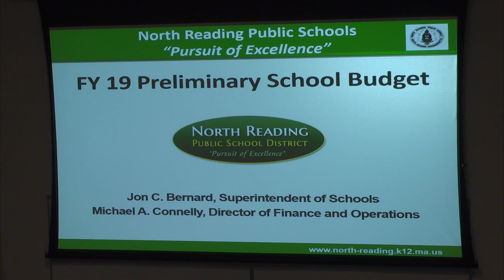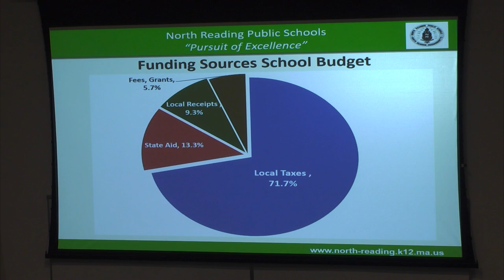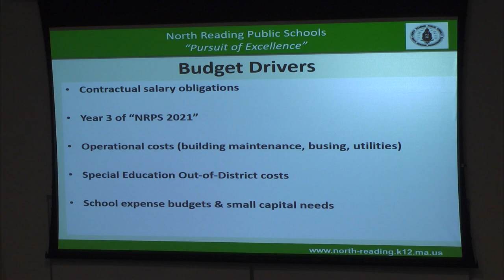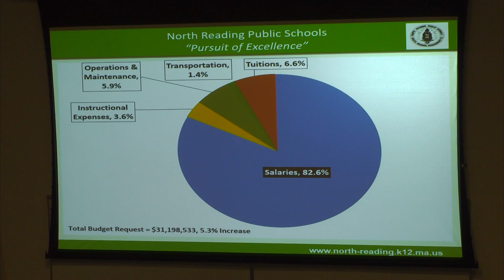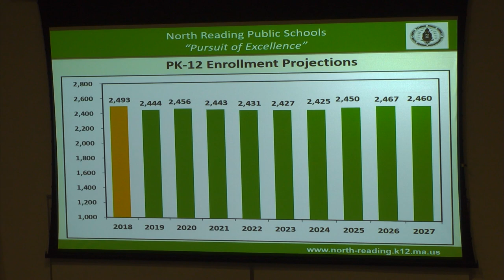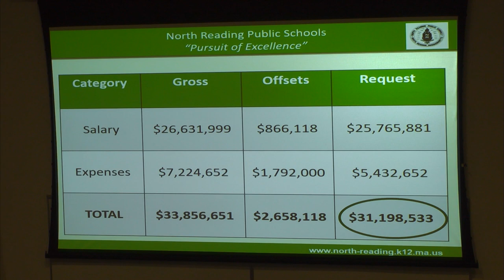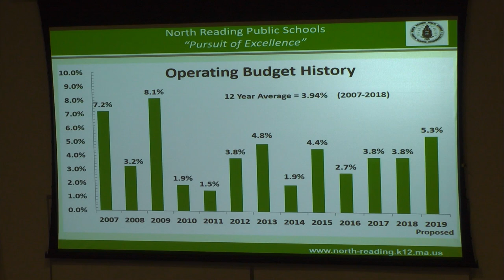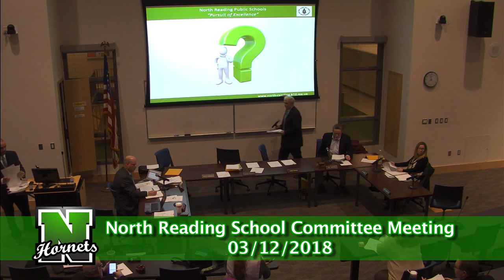North Reading School Committee Meeting 3/12/18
The North Reading School Committee held its meeting at the Distance Learning Lab at the North Reading High School on Monday, March 12th, 2018 to discuss all things regarding education in North Reading.